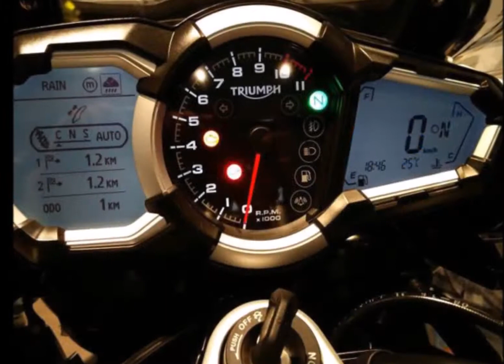1215cc इंजन वाली शानदार है Triumph की नई बाइक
1215cc इंजन वाली शानदार है TRIUMPH की नई बाइक
एडवेंचर और ऑफरोड के दिवानों के लिए Triumph ने टाइगर सीरीज में Explorer XCx लॉन्च कर दी है.टाइगर एक्सप्लोरर में 1215cc का इंजन लगा है जो 139 bhp पावर देता है. इसका इंजन 6200 rpm पर 123 Nm टॉर्क जेनरेट करता है.किसी भी रोड पर बेहतर स्टेबिलिटी और कंट्रोल के लिए सेमी एक्टिव सस्पेंशन दिए गए हैं.इस बाइक में जितनी पावर है उसके लिहाज से उस पर कंट्रोल के लिए ब्रैंबो ब्रेक के साथ ट्रैक्शन कंट्रोल और ABS जैसे फिचर्स दिए गए हैं.इसमें 5 ड्राइविंग मोड और क्रूज कंट्रोल भी शामिल है.माना जा रहा है इसका मुकाबला Ducati की मल्टीस्ट्राडा 1200 से है.कंपनी ने टाइगर एक्सप्लोरर की कीमत 18 लाख 75 हजार रुपए रखी है.